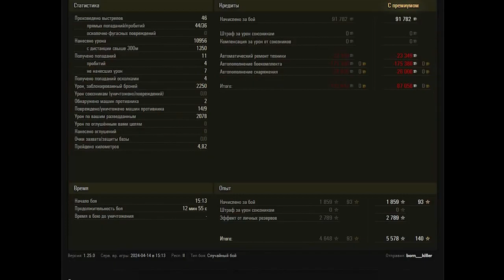M V Y WoT–9Kills,11#games#usa#russia#russia#usarmy#usarmysoldier#MyYearOnYouTube#podcast#​подкасты#